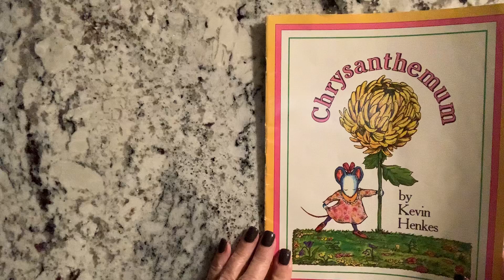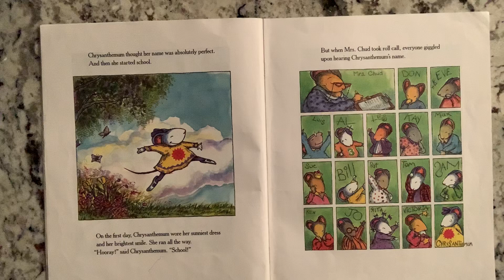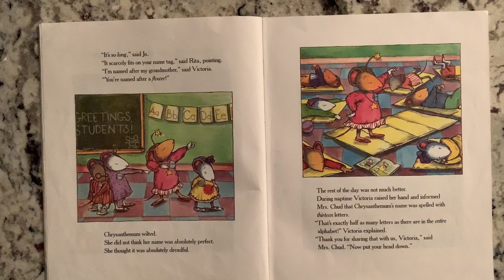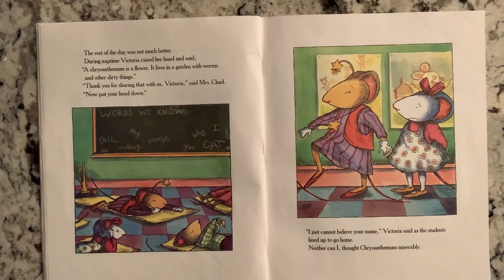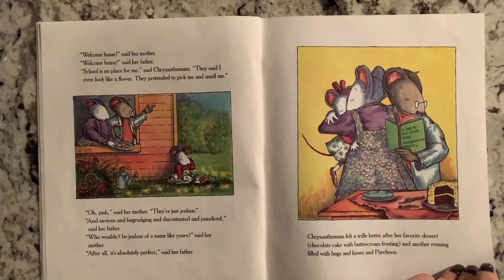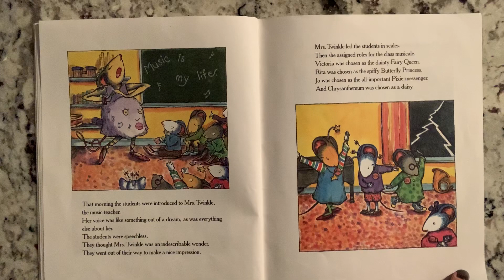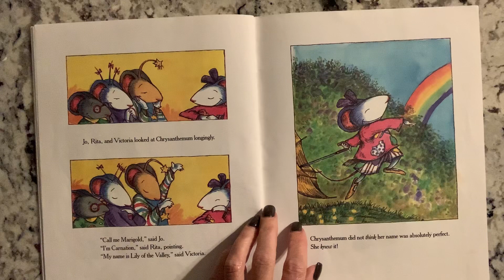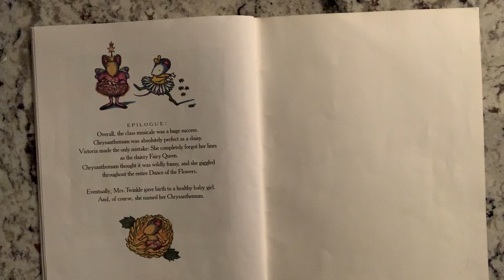Chrysanthemum by Kevin Henkes - Read aloud with Liz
Today's Read-A-Loud With Liz is called, Chrysanthemum by Kevin Henkes

My name is Liz & I am a FULL Time Teacher & Mom of (4) who loves finding & reading good books that resonate with Children.

Chrysanthemum is a funny and honest school story about teasing, self-esteem, and acceptance to share all year round. Chrysanthemum thinks her name is absolutely perfect—until her first day of school. "You're named after a flower!" teases Victoria. "Let's smell her," says Jo. Chrysanthemum wilts. What will it take to make her blossom again?

This channel provides access to books and reading for everyone: including,
but not limited to, children in areas that don't have access to libraries or bookstores,
domestic and international.

including such use by reproduction in copies or phono-records or by any other means specified by that section,
(including multiple copies for classroom use), scholarship, or research, is not an infringement of copyright.

and I will remove the video. Thank you!

A little mouse thinks her name is absolutely perfect until she starts school and all the kids make fun of her.
Chrysanthemum loved her name - that is before she started school and some of the other girls in her class teased her about it until she wilted. What will it take to make her blossom again?
This is a read-aloud story of the book Chrysanthemum.  It is about a little girl who loves her name and has all the confidence in the world until she starts school.